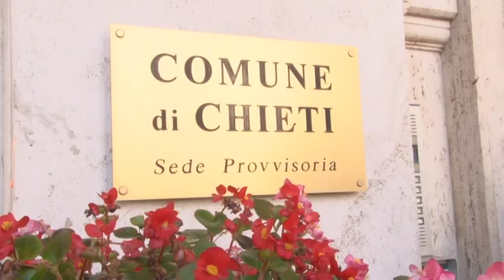Chieti. Sit in dei dipendenti della Teate Servizi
Protesta sotto la sede provvisoria del Comune di Chieti per i dipendenti della Teate Servizi, che versa in una grave crisi finanziaria e politica. Per i lavoratori, preoccupati per il loro futuro nella partecipata comunale, in mattinata è arrivata la buona notizia del pagamento degli stipendi